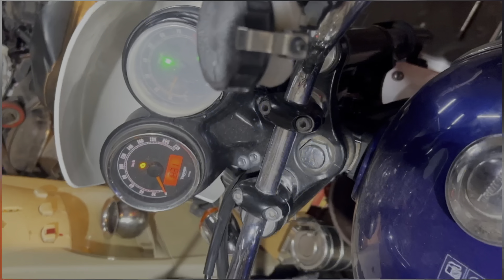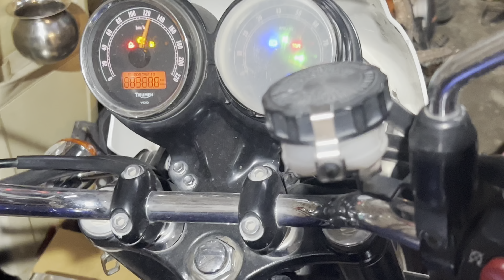ka dant repair kiya hai MOTOYARD🫢